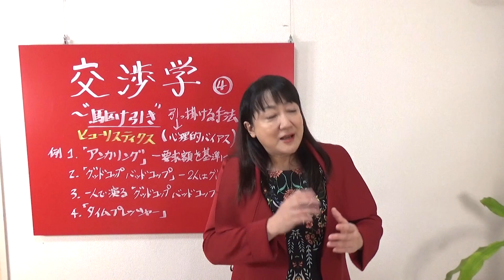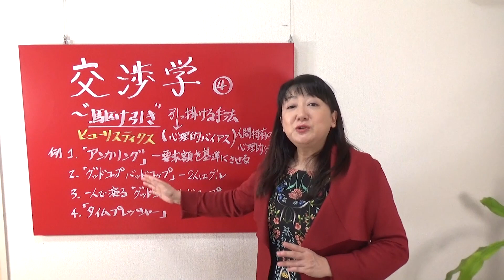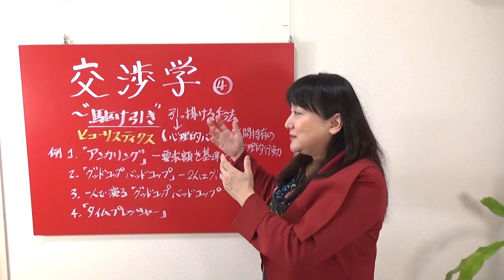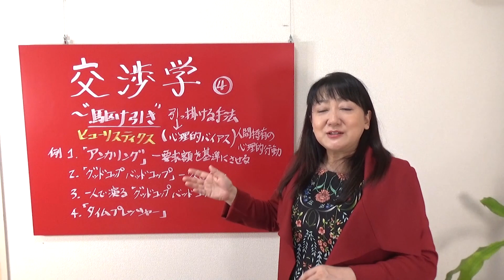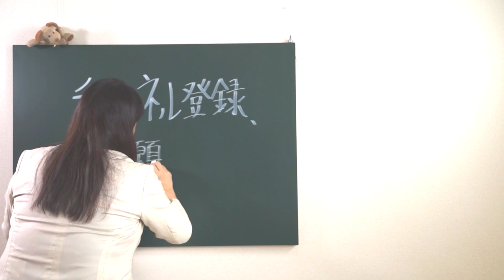【ビジネス】ハーバード流‹交渉学›の第4弾❗️今回は、相手からの"駆け引き"＝「予期せぬ事態」に慌てて対処してしまわぬよう、先ずは典型的な交渉戦術の手法を４つご紹介します。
ハーバード大での授業を下地にした‹交渉学›の入門編の最終日、４日目です。

今回は典型的な「交渉戦術」「駆け引き」を仕掛けて来た相手が、‹ヒューリティクス›（＝心理的経験則）を利用して、こちらの冷静で合理的な判断をさせないという関わり方の手法を４つ、ご紹介します！

この時大事なことは、慌てて相手のペースに飲み込まれてしまわないようにすること！
常に冷静に、合理的な判断を心掛けます。

諸事情により、明日から第１弾、第２弾と遡って、アップさせて参ります！

【経歴】
エド・はるみ（よしもと・交渉学プラクティショナー・未来人間学・ネガポジ反転学）
1997年、マイクロソフト株式会社/Microsoft Official Trainer(MOT)認定試験に合格。マイクロソフトオフィシャルトレーナーとして業務開始。主なクライアントは、「日本郵船株式会社」「株式会社富士通ラーニングメディア」「東京商工会議所」「株式会社味の素コミニュケーションズ」「カルピス株式会社」 その他多数。
接客・社員研修・コミュニケーション・ネガポジ反転学®の講師として、「au / KDDI株式会社」「NTT docomo」「イオン株式会社」「東京エアポートレストラン株式会社」「株式会社本田技術研究所」「株式会社ファミリーマート」「株式会社セブン＆アイ・フードシステムズ」「日本経済新聞社」「かんぽ生命」「株式会社ヤクルト」「ホテルニューオータニ」「丸善-雄松堂」等、講演多数。
また所属している「吉本興業株式会社」では、2014年から６年連続で新入社員研修（マネージャー教育指導）を担当。

【音楽】
YouTube オーディオライブラリーより
Campfire_Song   Chris Haugen  カントリー＆フォーク
The_Getaway     The Whole Other   ロック＆ファンキー

【著書】
「成人式はニ度終えております」ワニブックス　 2008年9月発売
amazonの本

※こちらの動画は、長い人生経験から得た生きる知恵や参考文献・論文等からの情報であり、真偽を確定するものではありません。内容によっては諸説ありますのでエンタメ系教育動画として楽しんで頂けると幸いです。